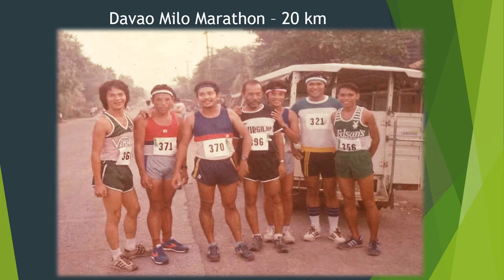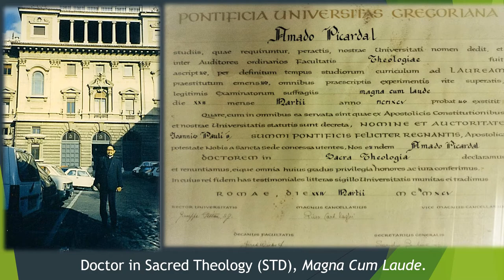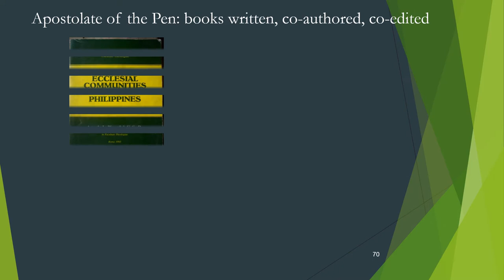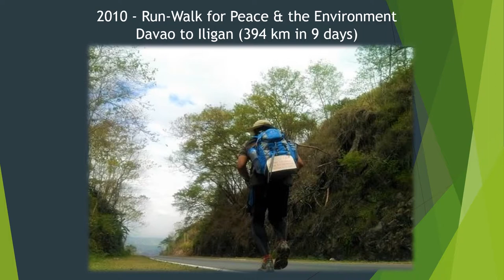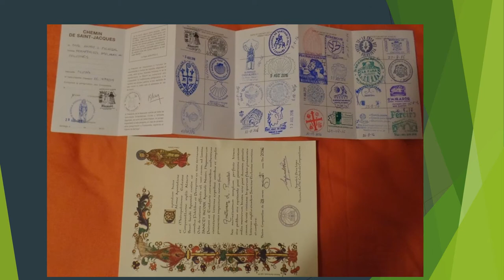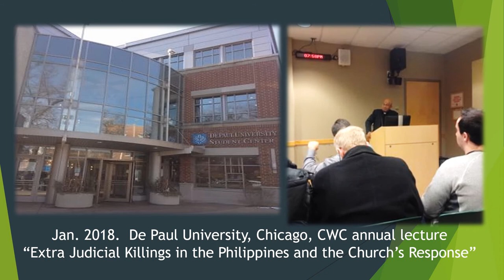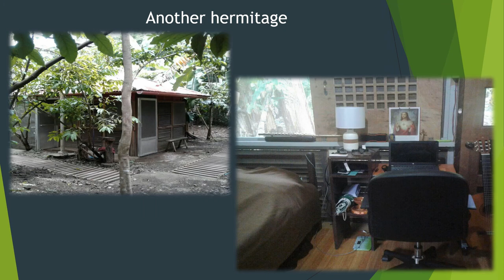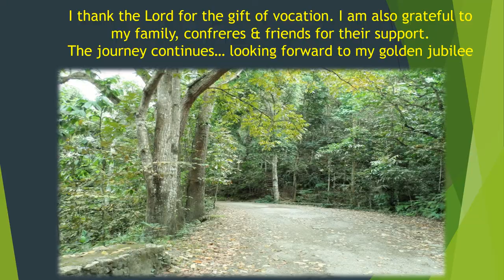Forty Years in the Priesthood: Photographs and Memories_ Fr. Amado L. Picardal, CSsR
Photo-Video that contains the significant moments of the ministry of Fr. Amado L. Picardal for the past forty years (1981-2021)